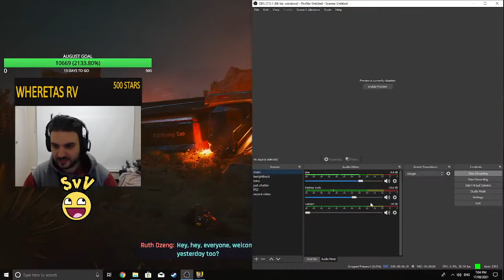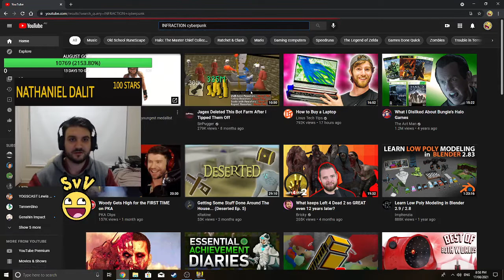Lockdown Special Cyberpunk 2077 PART 5